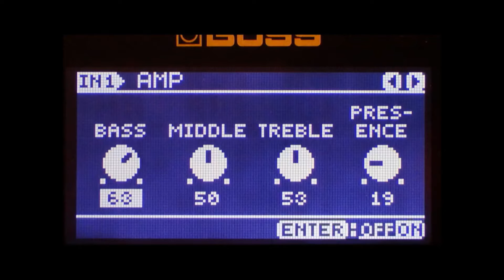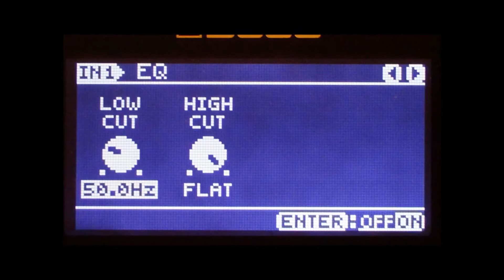Boss eBand JS-10 ⚡ George Lynch Guitar Tone ⚡ DOKKEN ⚡ 80's Glam